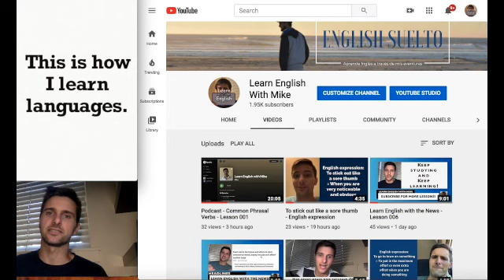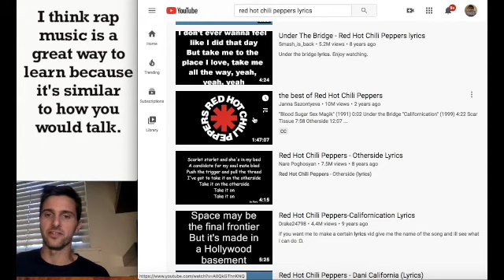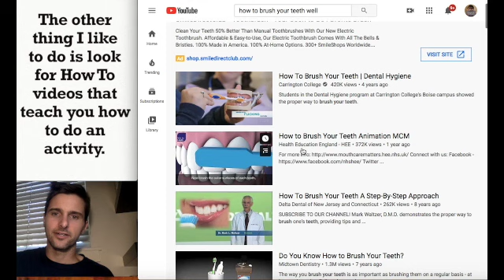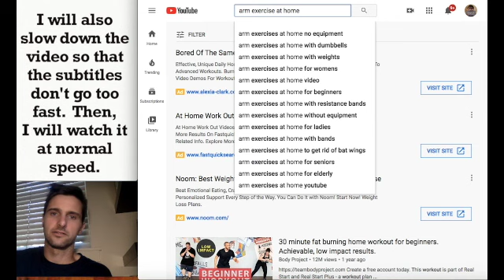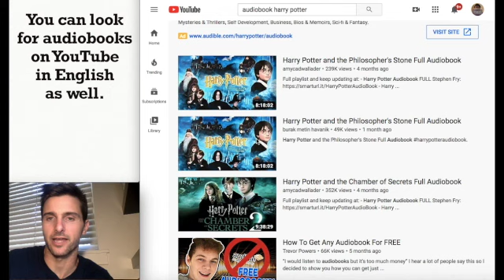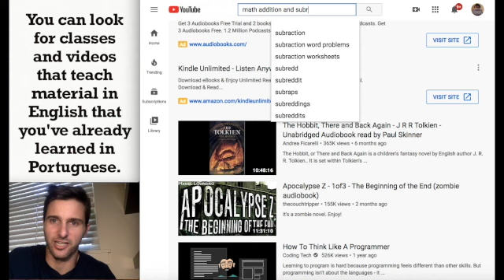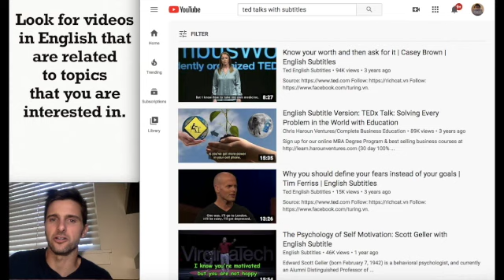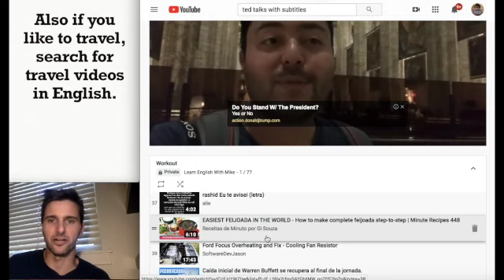Como Aprender Inglês Sozinho - Dicas de Inglês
Oi gente! Hoje estou compartilhando dicas para aprender e melhorar o seu inglês sozinho com YouTube.  Espero que gostam as dicas.  Por favor deixa as perguntas e feedback da aula.